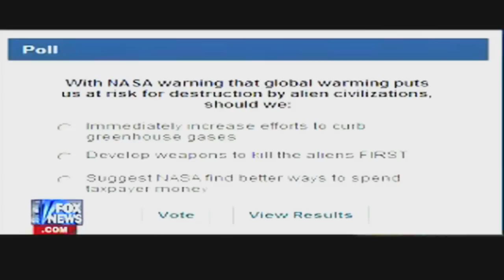Megyn Kelly Lies About Global Warming And Aliens Link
"I'm not making this up." Yes she is.
Megyn Kelly falsely claimed that NASA is warning that global warming is putting earth at risk of an alien invasion.